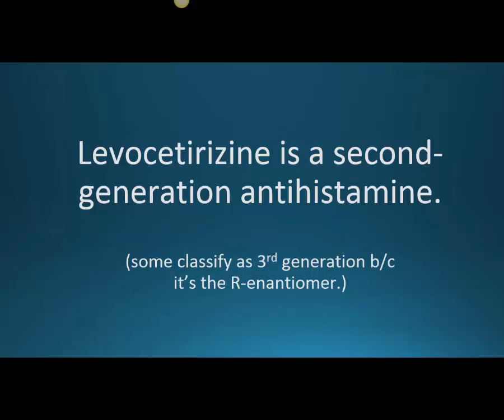How to pronounce levocetirizine (Xyzal) (Memorizing Pharmacology Flashcard)